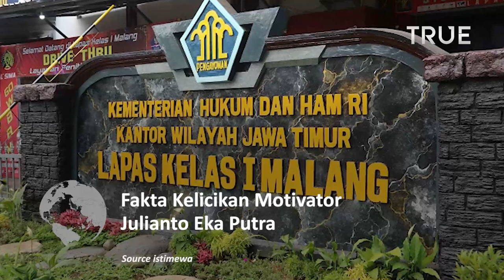Terungkap Fakta Kelicikan Motivator Julianto Eka Putra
Kepala Kejaksaan Tinggi (Kajati) Jawa Timur Mia Amiati jelaskan alasan pendiri SPI Kota Batu ditahan.

Mia mengatakan pihaknya baru mendapatkan persetujuan dari Pengadilan Negeri Malang untuk melakukan penahanan terhadap Julianto Eka Putra.

“Kami sudah mengajukan dua kali surat permohonan kepada PN Malang agar dapat melakukan penahanan kepada Julianto.

Sebab, hal tersebut merupakan wewenang dari PN Malang,” ungkap Mia Amiati

Surat permohonan kedua yang diajukan kejaksaan disetujui oleh majelis hakim PN Malang dan surat penahanan terbit pada Senin pukul 14.00 WIB.

Mia mengatakan, alasan tidak dilakukan penahanan pada  Julianto Eka Putra meskipun sudah 19 kali persidangan lantaran PN Malang menilai  Julianto Eka Putra sangat kooperatif.

Mia menyebutkan sembilan saksi dan korban sempat mendapat fasilitas materi dari  Julianto Eka Putra supaya mereka menarik tuntutan dari pengadilan.